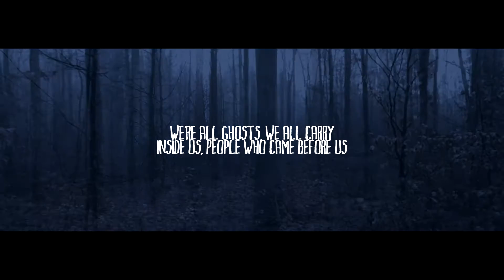Gespenst - Ignis Fatuus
Ignis Fatuus
Deceptive & Deluding
Gespenst 2016

Recorded, mixed and produced by Gespenst
Published by Fluttery Records